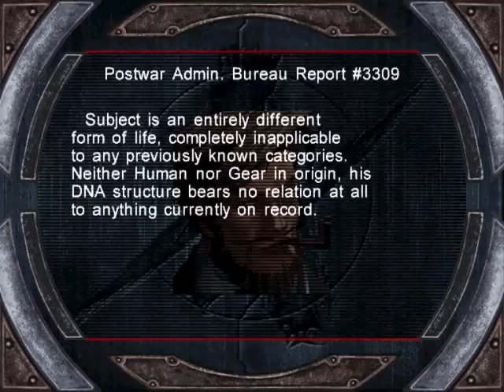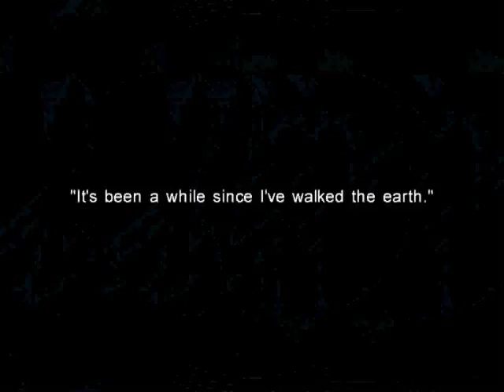Let's Play GGXX 8: Night-walker away!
Time for Slayer path 1... yes, path 1, cause I messed up...